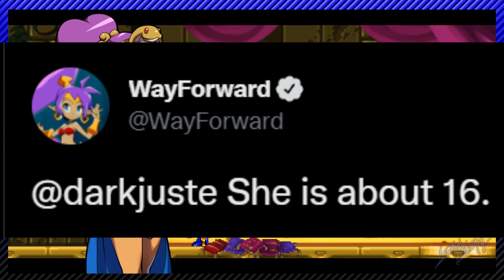The Shantae Series Is Too Lewd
Time to tackle the age old question, is Shantae too explicit/suggestive as a video game series. A very taboo subject, it's finally time to take it on once and for all.

Outro Song! Thank You For Not Snitching~ The Boondocks (CREAMSIE)

Playstation Network Account!:KamyKam7

Xbox Live Account!: KamyKam63

Steam Account:sonicfan163

Be Sure to Leave me some feedback by Commenting and liking this video! =D